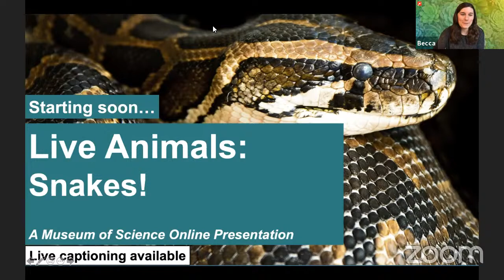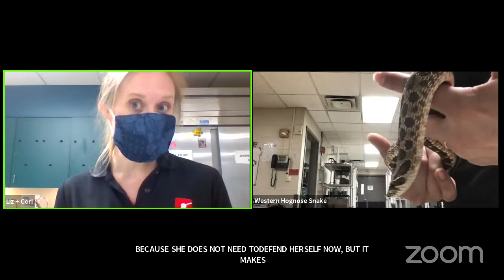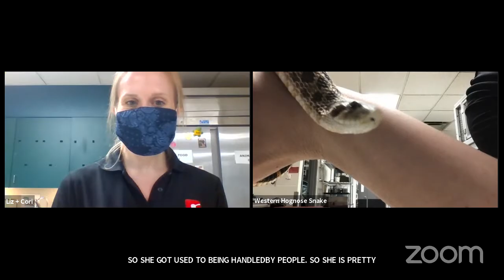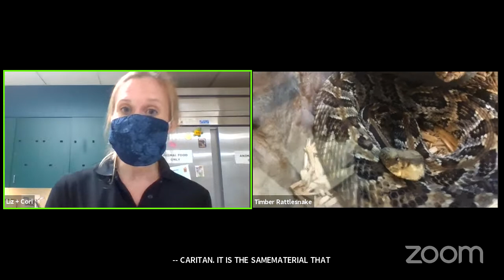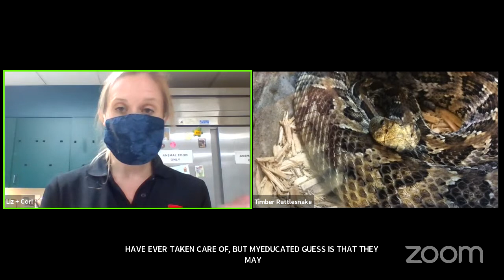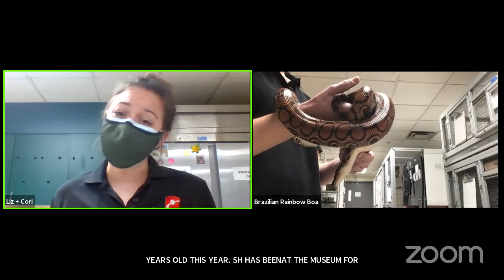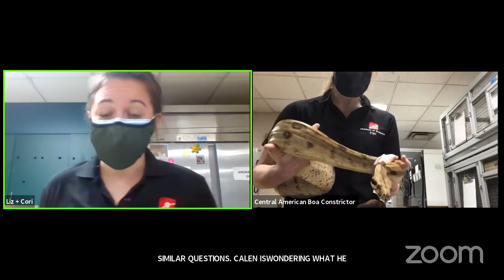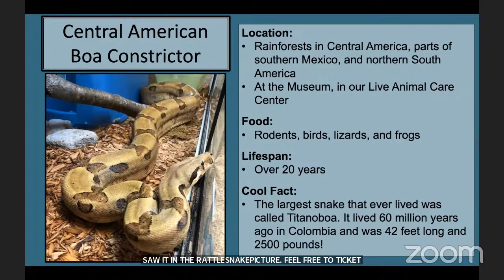Live Animals: Snakes! (4/2/2021)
*Please note that we cannot see Facebook and YouTube comments at this time.*
Join the Museum's Live Animal Care Center Staff as they introduce you to some of the wondrous animals that call the Museum their home!  Get a close up look at our scaly, furry, or even exoskeletal friends! Come with your questions and observations!